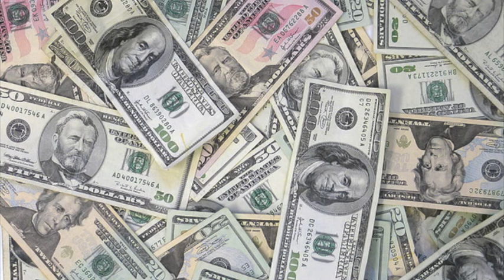coffee Ayano Fujii